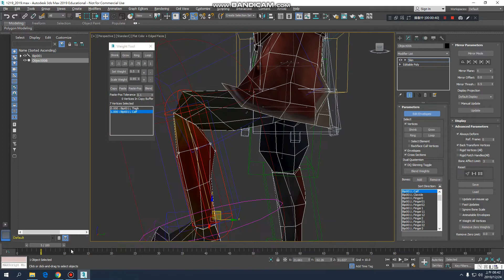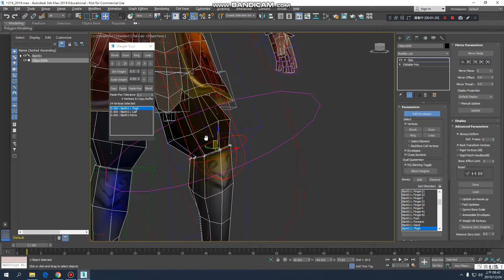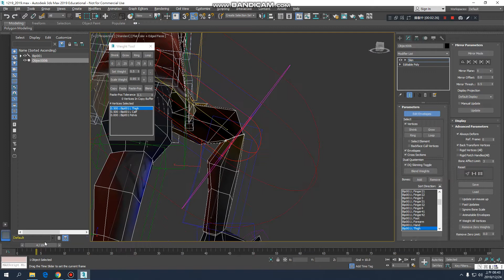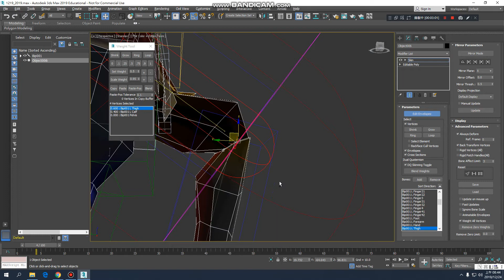吳建錩bandicam 2019 12 24 08 41 33 683